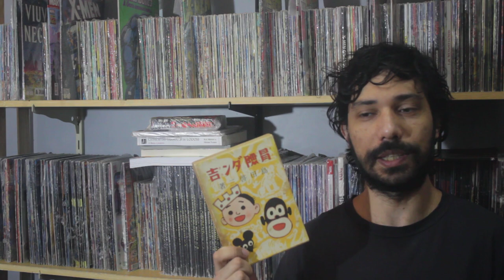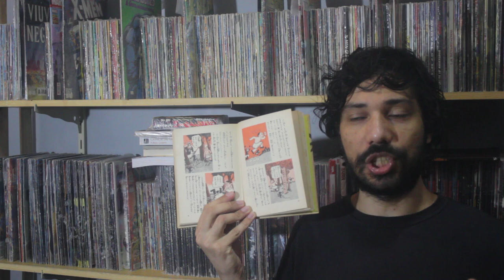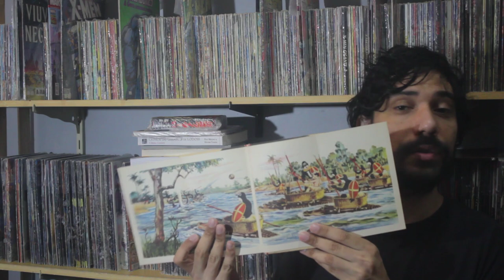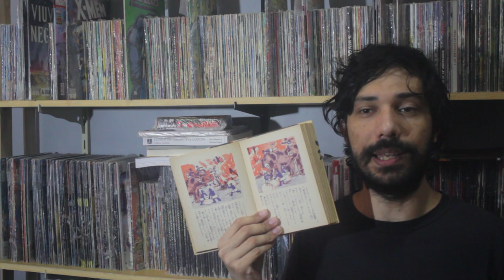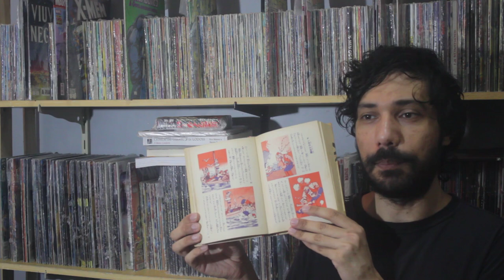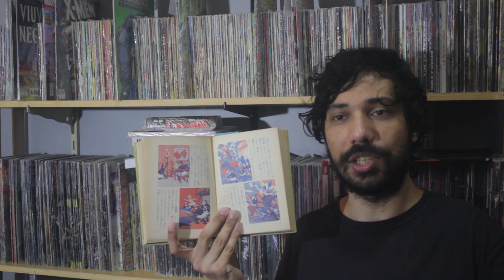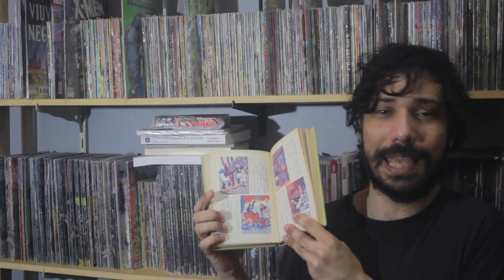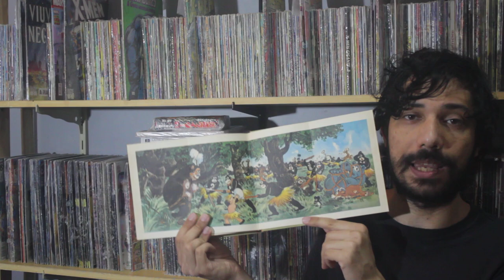Valores Comunitários e Imperialismo em “Bouken Dankichi” de Shimada Keizou e o Emonogatari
“Bouken Dankichi” é uma HQ de autoria de Shimada Keizou (1900–1973) publicada originalmente entre 1933 e 1939 inspirada na biografia do funcionário japonês na Micronésia que viveu entre o povo Chuuk, Mori Koben (1869–1945), e que foi extremamente popular no Japão durante a década de 1930. No vídeo é tratado de como Shimada construiu “Bouken Dankichi” em um ponto de tensão entre ensinamento de valores comunitários e sociais e ideais de superioridade racial e dominação expansionista do imperialismo japonês. Ainda, é comentado sobre um estilo de histórias em quadrinhos popular no Japão na primeira metade do século XX conhecido como Emonogatari.